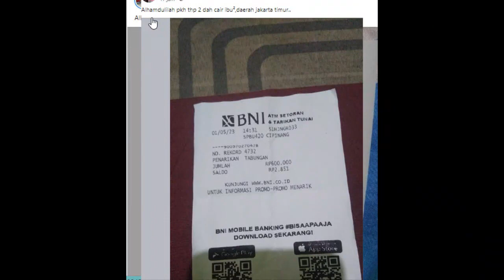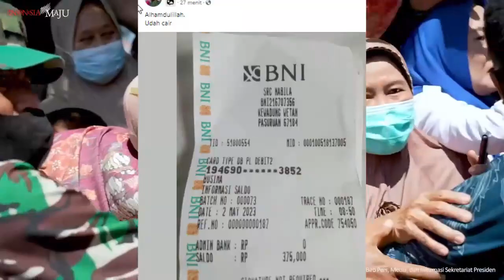📌📌Kabar Bahagia KKS Mandiri BSI BNI dan BSI dan PT POS pkh hari ini 😍😍